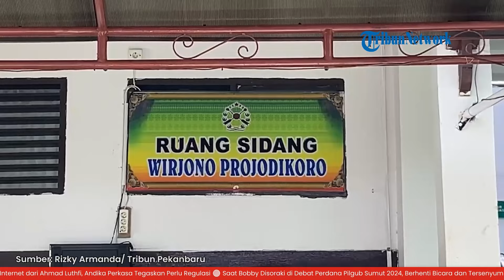Marisa Putri Sempat Berencana Jalani Sidang Sendirian, Hakim PN Pekanbaru Tunjuk Penasehat Hukum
TRIBUN-VIDEO.COM - Terdakwa kasus kecelakaan yang menewaskan ibu rumah tangga di Pekanbaru, Riau, Marisa Putri sempat berencana tidak memakai jasa pengacara.

Hal ini terungkap saat sidang perdana yang berlangsung pada Kamis (24/10) siang.

Mulanya hakim bertanya pada Marisa terkait dengan keberadaan penasehat hukum yang menemaninya.

Marisa kemudian menyatakan dirinya akan menghadapi persidangan ini seorang diri.

Merespons jawaban Marisa, hakim kemudian mengingatkan ancaman hukuman yang akan dihadapi oleh perempuan berusia 22 tahun itu.

Hakim lantas menunjuk pengacara dari Pos Bantuan Hukum (Posbakum) bernama Christian.

Sebagaimana diketahui, dalam kasus kecelakaan yang terjadi pada Agustus lalu, Marisa terancam hukuman 12 tahun penjara.

Marisa sendiri tidak mengajukan eksepsi atau bantahan terkait dakwaan yang dibacakan jaksa penuntut umum (JPU).

JPU menjerat Marisa dengan Pasal 311 ayat 5 jo Pasal 310 ayat 4 dan Pasal 310 ayat 1 Undang-Undang (UU RI nomor 22 Tahun 2009 tentang Lalu Lintas dan Angkutan Jalan.

(TribunVideo.com)

Artikel ini telah tayang di TribunPekanbaru.com dengan judul Ancaman Hukuman Tinggi, Marisa Putri Dapat Bantuan Pengacara dari Posbakum PN Pekanbaru,
Penulis: Rizky Armanda | Editor: Ariestia

Program: Viral News
Host: Fransisca Krisdianutami Mawaski
Editor Video: Januar Imani Ramadhan
Uploader: Aprilia Saraswati